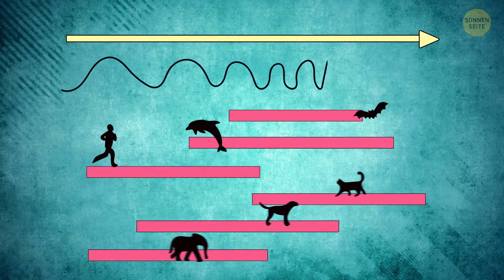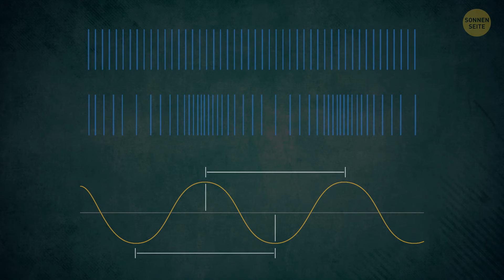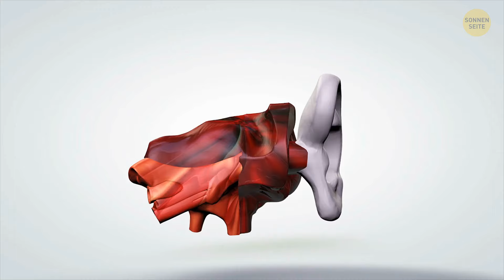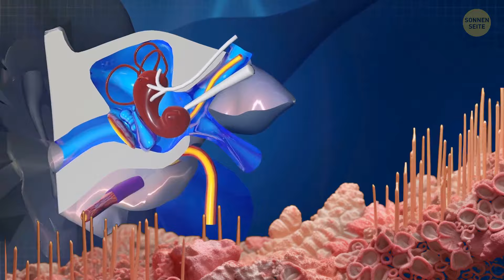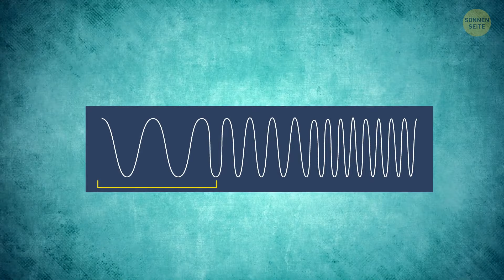Was wäre, wenn Sie über den normalen Hörbereich hinaus hören könnten?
Wenn wir Frequenzen außerhalb des für den Menschen hörbaren Bereiches wahrnehmen könnten, wären wir in der Lage, neue Geräusche zu hören, die derzeit außerhalb unserer Wahrnehmung liegen. Dies könnte Geräusche von Tieren, Maschinen und anderen Objekten beinhalten, die uns derzeit unhörbar sind. Zum Beispiel könnten wir in der Lage sein, die Geräusche von unterirdischen Wasserquellen oder das Grollen von tektonischen Platten zu hören, während sie sich bewegen und verschieben. Lassen Sie uns darüber sprechen.